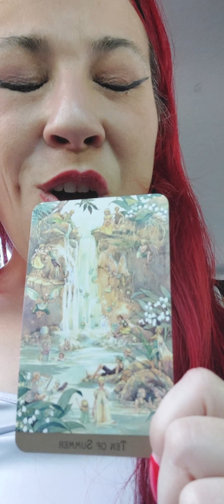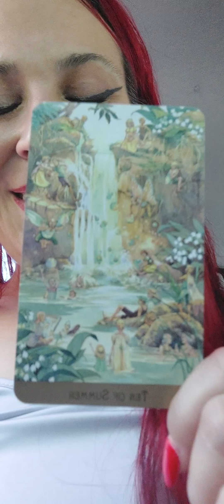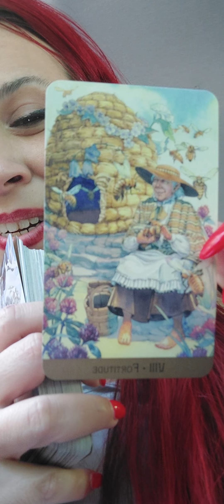Scorpio a time to have fun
❤ all your questions in a private youtube link you'll receive it within 72 hours of your payment $111